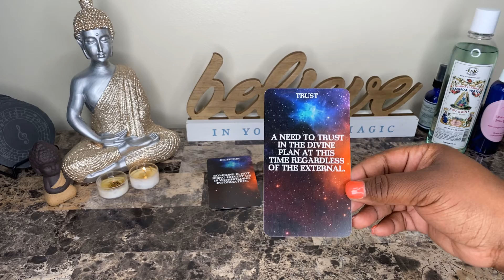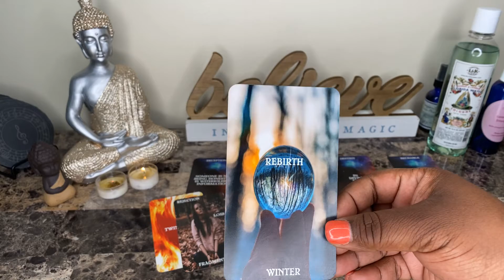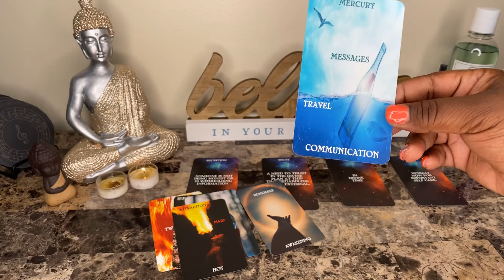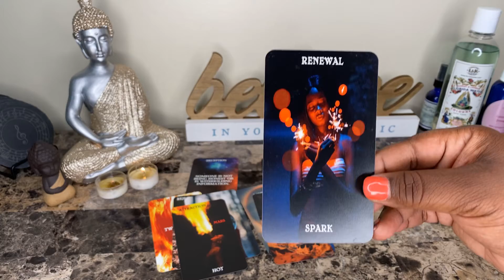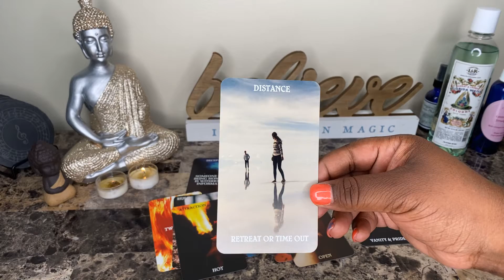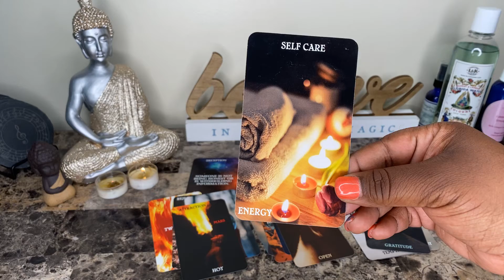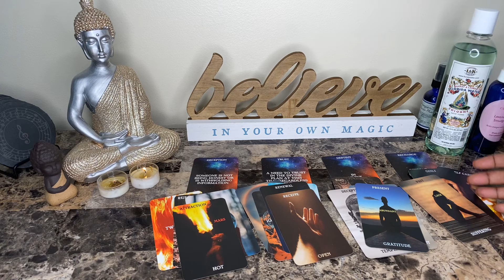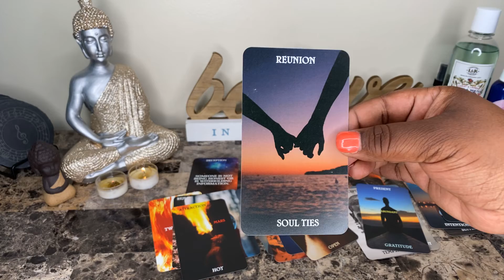♌ Leo Love Reading | Twin Flame Deception - Self Care is the Best Care | Timeless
My placements:
Virgo Sun
Cancer Rising
Capricorn Moon
Virgo Mercury
Libra Venus

sagetheintuitive

Sage 😘